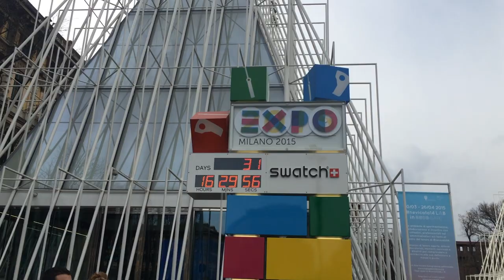Month one: my secondment to Milan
At the start of April this year, I was sent to Milan as part of my training contract to work and live there for six months. To capture my time here I thought I would make a short video compilation each month.

And so here it is...month one in Milan. Enjoy!

Sumaiyah